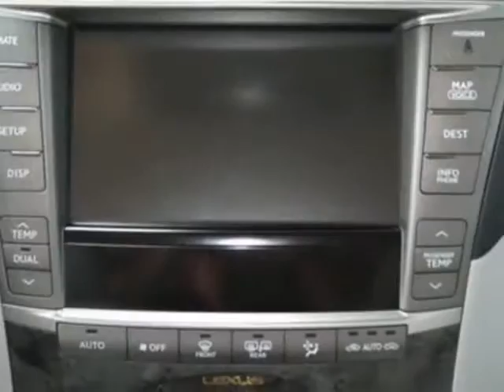2010 Lexus LS 460 4dr Sdn RWD Sedan - Phoenix, AZ